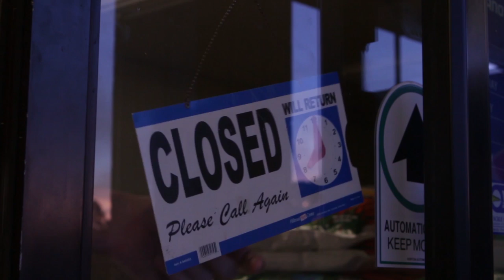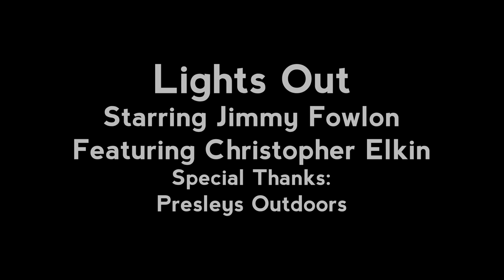Lights Out - Episode 1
Ever wonder what happens after the humans clear out at the end of the day? Here's the premiere of Lights Out with Jimmy Fowlon - the only talk show in the world hosted by a dead duck that hangs on display in the Presleys Outdoors showroom.